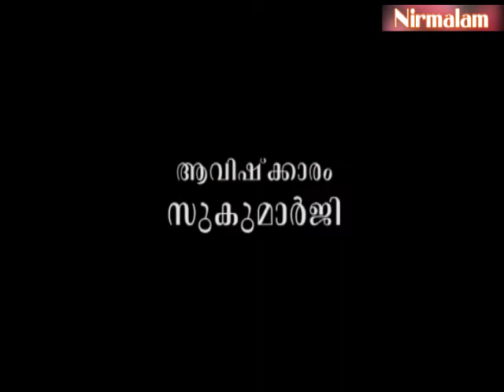Charaka​​​​​​​​​​​​​​​ samhitha padanam- 27 | ആയുര്‍വേദ തന്ത്രങ്ങള്‍ക്ക് പ്രയോജനമുണ്ടോ?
ആമുഖം: അനന്തസമാധിയെ പുല്‍കിയ സംപൂജ്യ ആചാര്യസ്വാമികള്‍ ശ്രീ. നിര്‍മ്മലാനന്ദഗിരി മഹരാജ് ഗുരുകൃപയാല്‍ അനുവദിച്ചുതന്നിരുന്ന 'ചരകസംഹിതാ'പഠനത്തിന്റെ ഇരുപത്തിയേഴാം ഭാഗം.